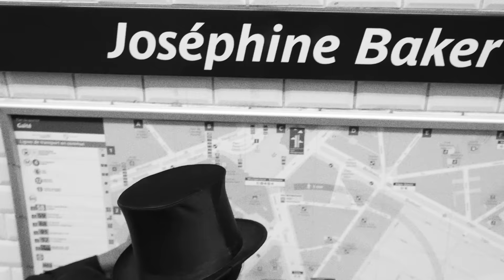Joséphine Baker Le Musical - Nevedya - Pour danser le charleston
Joséphine Baker Le Musical - Nevedya - Pour danser le charleston (Clip officiel)
Auteur-compositeur : Jean-Pierre Hadida
Réalisateur : André Atangana

Remerciements : Yann Alrick Mortreuil : danseur / Casino Partouche de Forges-les-eaux : Ari Sebag, Camille Rousseaux / Noa - 4A Sound factory : David Konopnicki / Raphaël Bancou /  Laura Edouard : Hair-Make up / Assina Dreams : Outfit - Bustiers / Francine Disegni : Production pour Broadway Mad / Bass : Jean-Michel Charbonnel / Guitar : David Konopnicki / Drum, percussions : Laurent Locuratolo / Saxophone : Guillaume Grosso / Piano : Raphaël Bancou / Trumpet : Julien Matrot / Violon : Marielle de Rocca Sierra.

« Le retour sur scène de notre mère Joséphine Baker forever! »
Brian Bouillon Baker

« Joséphine Baker le musical » de Jean-Pierre Hadida nous fait redécouvrir l’artiste éblouissante aux talents de danseuse et de chanteuse hors du commun, précurseuse du Hip hop.  Ce spectacle révèle aussi la vie romanesque de cette femme libre et engagée.

Chorégraphies et co-mise en scène : Florie Sourice
Production du spectacle : Simon et Michal Kalfon en accord avec Sud Concerts

De nouvelles dates au Théâtre Bobino du 16 octobre 2024 au 29 janvier 2025